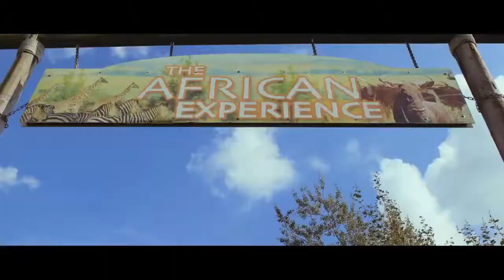Private Photography Tuition and Afternoon Tea Two Kent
Enjoy a day out learning how to take amazing photos and then sit back and relax over afternoon tea. Available at Red Letter Days